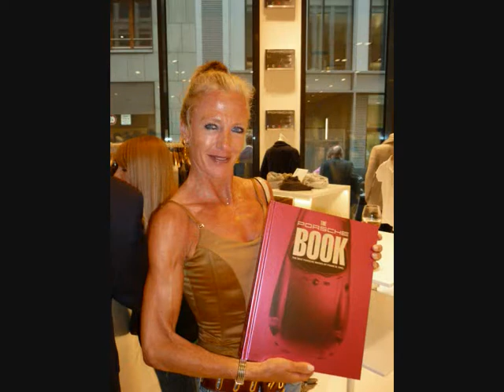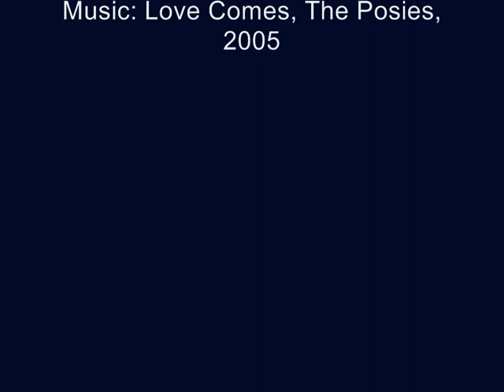teNeues: Book Launch_The Porsche Book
July 5th 2010 at teNeues Store inside fashion store Gosche, Hamburg, Germany